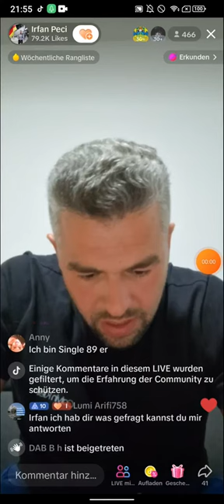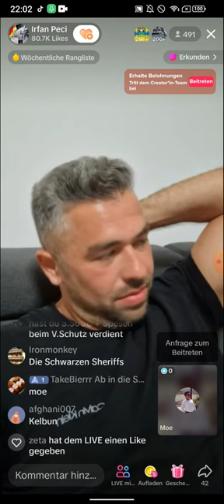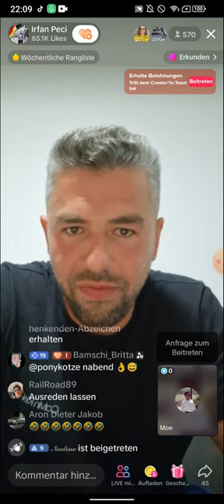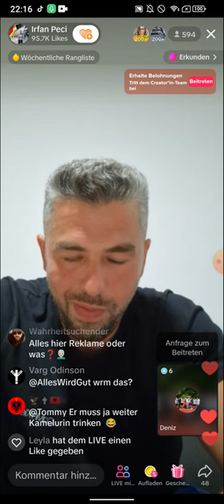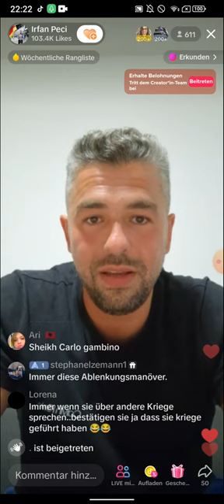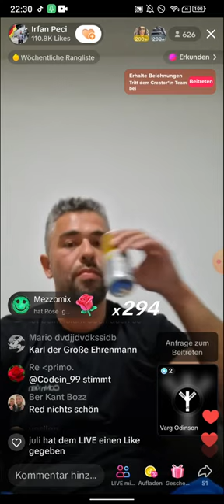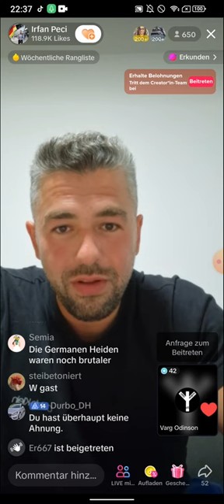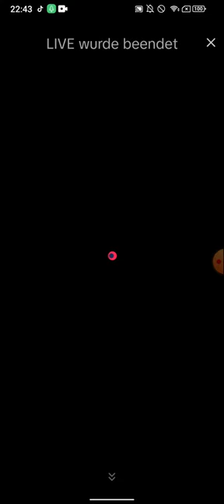Ex Muslim IRFAN PECI LIVE ZERFETZUNG TESLA HAN 19.05.2023 TEIL 3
Hey Leute, hier ist euer Irfan Peci und heute habe ich etwas ganz Besonderes für euch! Ich habe den berühmt-berüchtigten Tesla Han zu einem epischen Live-Duell herausgefordert, und ihr werdet Zeuge dieses einmaligen Aufeinandertreffens sein!

Wer ist Tesla Han, fragt ihr euch? Nun, er ist der aufstrebende Star von TikTok, der mit seinen Videos über Albaner und das Fehlverhalten von Migranten auf eine lustige Art und Weise für Furore sorgt. Sein Markenzeichen ist seine coole Sonnenbrille, die er niemals absetzt und die ihn zu einem wahren Hingucker macht.

Und heute ist er zu Gast bei mir in meinem YouTube-Format "Die Freitagsprädigt". Wir werden uns in einem spannungsgeladenen Duell messen und unsere Fähigkeiten auf die Probe stellen. Es wird ein Clash der Giganten, bei dem es darum geht, wer die besten Argumente und den schlagfertigsten Humor hat.

Ich kann es kaum erwarten, mit Tesla Han in den Ring zu steigen und zu sehen, wer von uns die Lacher auf seiner Seite hat. Es wird ein mitreißendes Aufeinandertreffen zweier einflussreicher YouTuber, das ihr auf keinen Fall verpassen dürft!

Also, haltet eure Lachmuskeln bereit, schnappt euch eine Tüte Popcorn und schaltet ein, wenn Tesla Han und ich in diesem epischen Live-Duell gegeneinander antreten. Das wird ein YouTube-Event, das ihr so schnell nicht vergessen werdet!